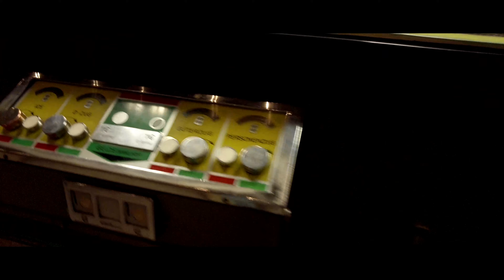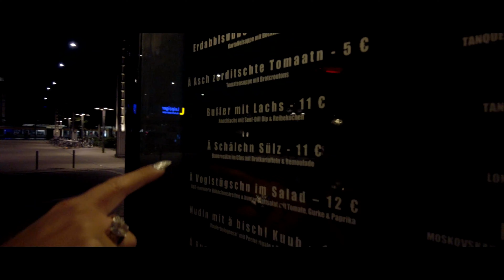WIR ROCKEN DEN OSTEN // Tour durch DRESDEN & LEIPZIG // VLOG 2021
// WIR ROCKEN DEN OSTEN
// TOUR DURCH DRESDEN UND LEIPZIG

// URLAUBS VLOG 2021

Taschenlampen?! Schaut mal vorbei:
Home Of Flashlights

Der perfekte Begleiter im Alltag: